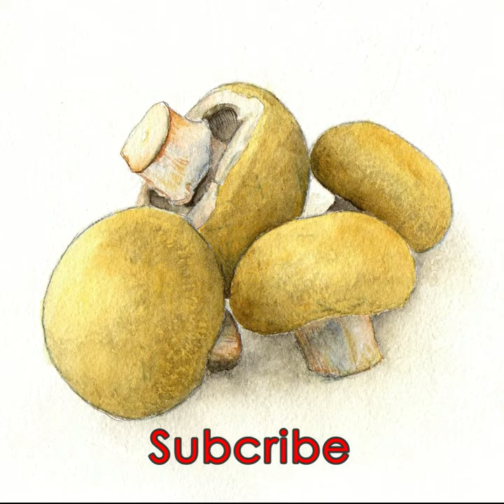[PREVIEW] Watercolor Painting | Mushrooms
A quick preview of my watercolor painting of cremini mushrooms.

I used:
Schmincke Horadam Artist Watercolor (Pans & Tubes);
Arches Watercolor Paper (Cold Press) (140lb);
Assorted Watercolor Brushes.